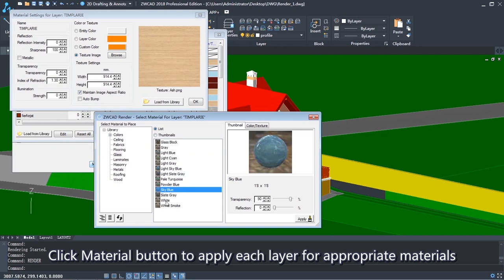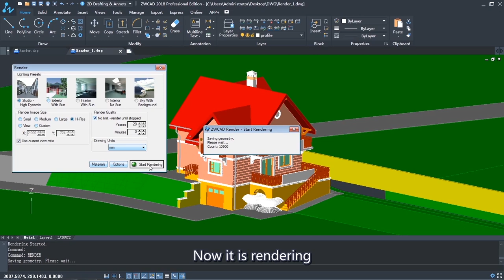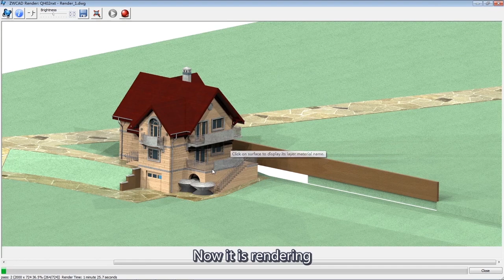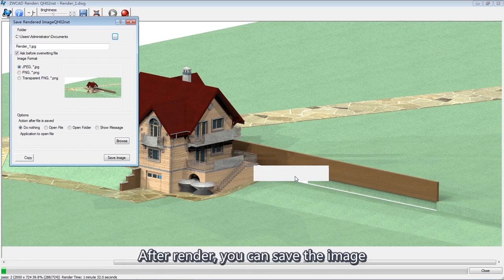Render: How to generate the realistic image of a 3D model in ZWCAD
Sometimes you may need to send a realistic image of your 3D model to your client, and RENDER may help you. We will show you how to use render in ZWCAD.
• If you want to learn more about ZWCAD2018, Click to our